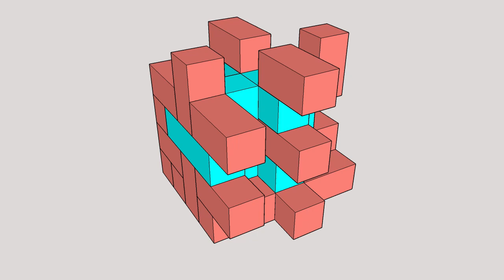Simple Cube Puzzle Easy Woodworking Project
The kind of easy woodworking project you can make if you had a table saw and a cross cut sled.

Using only hand tools would be a lot easier if you had a mitre saw, not the power tool, looks like an oversized hacksaw mounted on rails.

Also I would be using 19mm square stock.